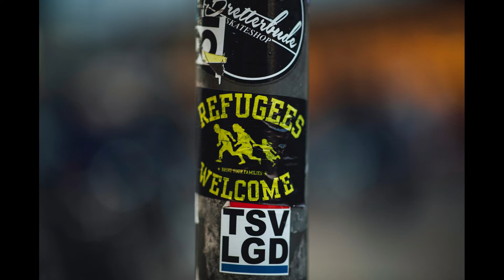Quebec Immigration Pathway for Asylum Seekers | in English | Canada PR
We welcome you to our youtube channel 'bizfeed vibes'. In our channel we are very passionate about creating useful, informative and knowledge sharing videos.

Quebec Immigration Pathway for Asylum Seekers - 00:19
Agenda - 00:42
Eligible Participants - 01:05
Pathway to PR for Asylum Claimants in Healthcare - 01:27
Qualification Requirements - 02:01

Logo Credit: Created my free logo at LogoMakr.com
Photo and video Credit: Pexels
Photo and video Credit: Unsplash
Photo and video Credit: Canva